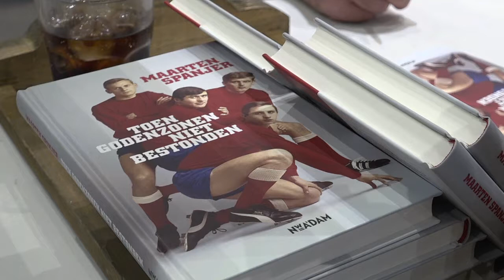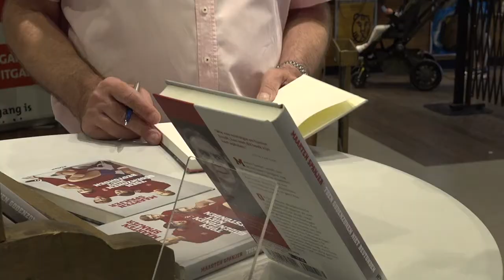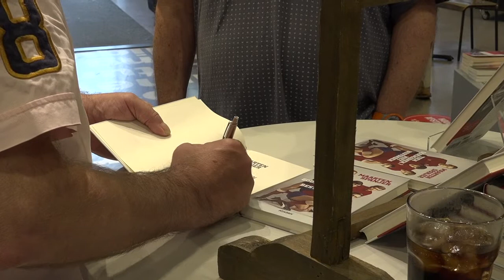20210619 Maarten Spanjer signeert nieuwe boek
Speciaal voor vaderdag kwam Maarten Spanjer naar boekhandel Venstra in Amstelveen om zijn nieuwe boek 'Toen Godenzonen niet bestonden' te signeren.